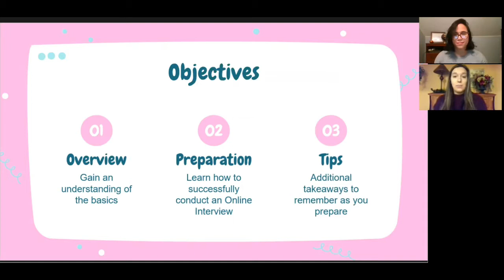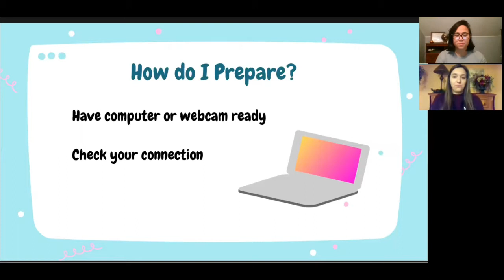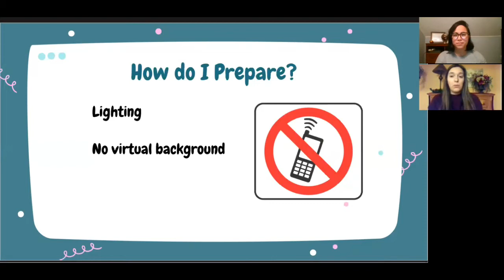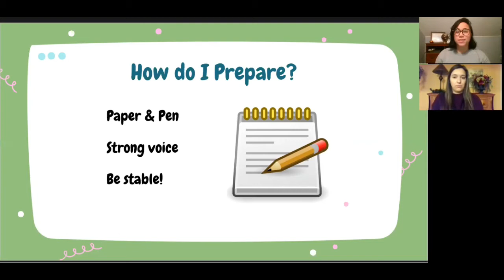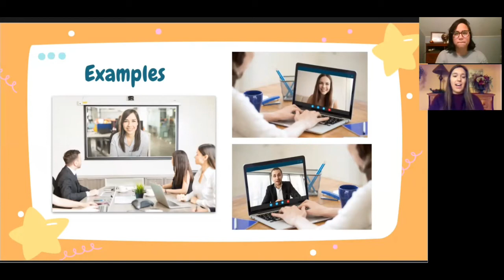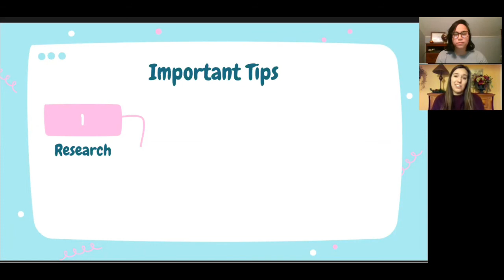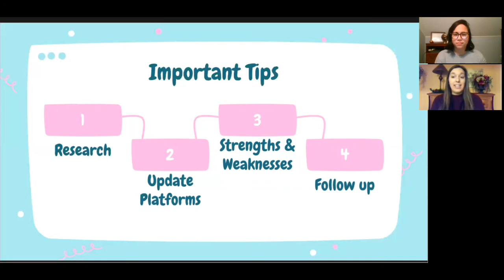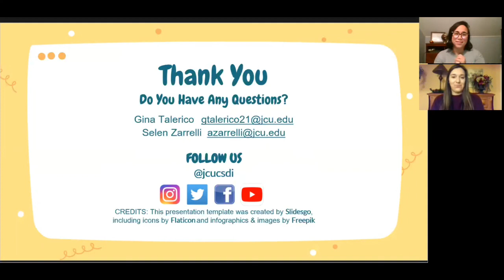Online Interview Tips for College Students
This video provides you tips for Online Interview Preparation for internships, employments, and graduate school.

Gina Talerico (she/her) '21 and Selen Zarrelli (she/her) '21 talk about the practical actions you can do now to help you be career-ready.

On your profile select “Center for Career Services” in the top right corner, and select “Resources” on the next screen